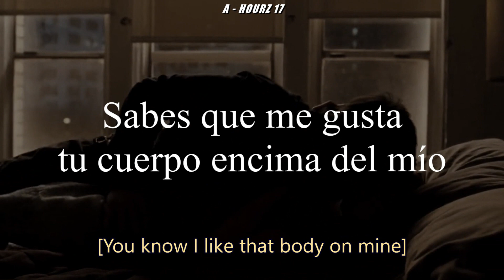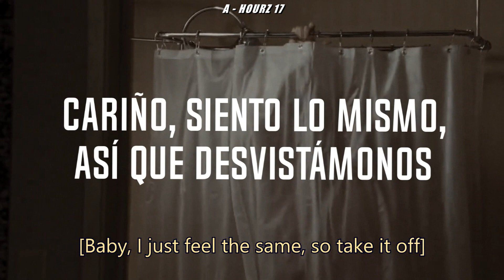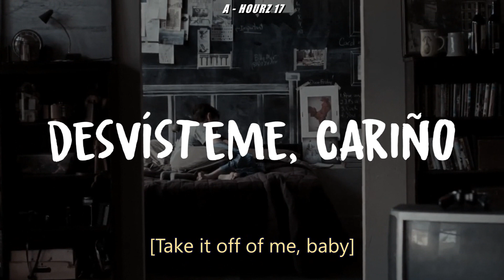PRETTYMUCH - Love [Letra/Lyrics] Ft. Inigo Pascual | INTL:EP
[Intro]
Yay!

[Verse 1: Brandon Arreaga]
I know I should take my time, but I won't tonight
I can't help but show my cards on the table
I know why you like my type, I'm the only one
But next time just bang my line if you able

[Pre-Chorus: Edwin Honoret, with Brandon Arreaga]
So go ahead and take it back
So I can put your words behind that
Talk is such a cheap reminder
Of the first time we made love

[Chorus: Nick Mara, with Brandon Arreaga]
Go ahead, go ahead, take it off of me, baby
'Cause this feels just like the first time we made love
'Cause this feels just like the first time

[Verse 2: Inigo Pascual]
Just for the day, maybe we can press rewind (Rewind)
Maybe we can take our time (Our time)
You know I like that body on mine (Oh)
Let's get it in, no rest, watchin' as you lower that dress (That dress)
Can't help but reminisce (Oh)
'Bout what we had and how to get back

[Pre-Chorus: Inigo Pascual]
The first time we made love

[Chorus: Inigo Pascual, with Brandon Arreaga]
Go ahead, go ahead, take it off of me, baby (Oh)
Again

[Bridge: Zion Kuwonu]
Know you really wanna say sum'n baby
This ain't nothing we ain't said already
You ain't gotta feel no ways, just take it off, take it off
Say you feel like I've been changed already
Baby, I just feel the same, so take it off, take it off
Let's make love

[Chorus: Nick Mara & Inigo Pascual, with Brandon Arreaga]

[Outro: Inigo Pascual & Brandon Arreaga]
This feels just like the first time (Again)